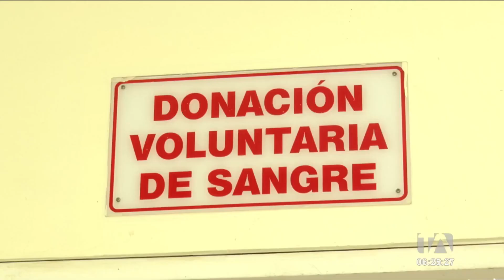Hemocentro Nacional dictó un taller por las nuevas máquinas tecnológicas adquiridas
El Hemocentro Nacional de la Cruz Roja Ecuatoriana, cuenta con nuevas máquinas tecnológicas, para el procesamiento de sangre; en ese marco, esta entidad dictó el taller Regional de Soluciones Integrales, para los bancos de sangre y asistentes que llegaron de países vecinos. Por: Hellen Quiñónez